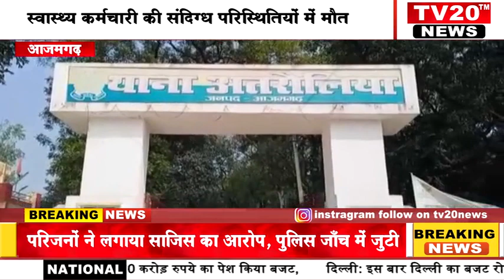AZAMGARH, स्वास्थ्य कर्मचारी की संदिग्ध परिस्थितियों में मौत, परिजनों ने लगाया साजिस का आरोप